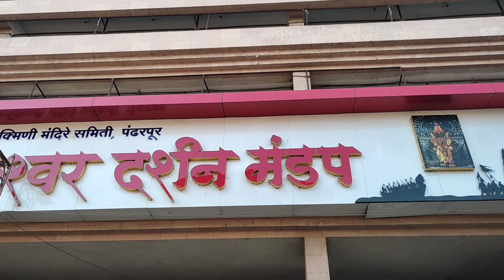पंढरपूरची पूर्ण कहाणी | Pandharpur Darshan | Pandharpur mandir darshan Pandurang Shri Rukmai Devi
This is full interview of bhraman about pandharpur mandir establishment. How it was made and when it was made ?
Details of Shri Pandurang and Shri Rukmani devi darshan